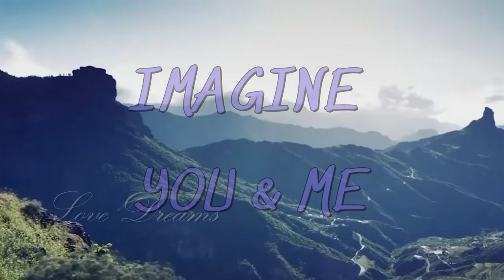🎶 Imagine 🎶You & Me🎶